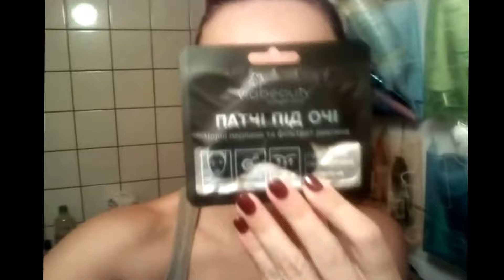My July 2018, Мой июль, июль за 1 минуту, it's my life, отпуск, венгрия, сербия, черногория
Этот месяц начался с прекрасной Черногории.
Наши летние приключения: Венгрия – Сербия – Черногория (цены, маршрут, расписание и многое другое)